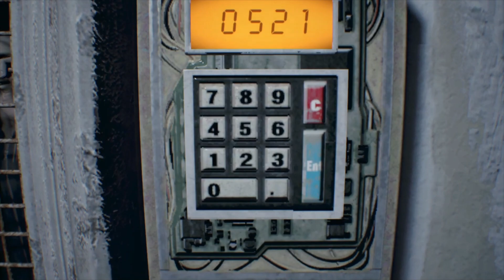Resident Evil VII aka Bayou Biohazard Commentary 15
Part 15 I rant on voting being BS. I then go into detail about a very stupid fact regarding Lucas Baker. Game does really pick up in this part. I start making suggestions how I would've made this game better as the commentary goes on my ideas evolve. I still rant on First Person not being a great choice. I finally start to form what I think would make this game better.